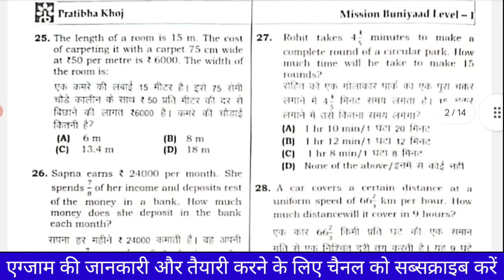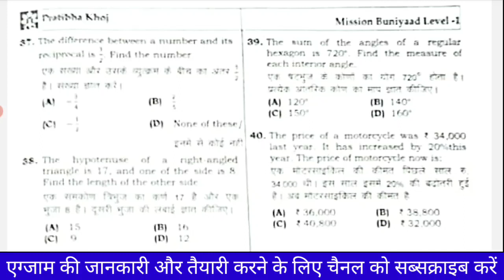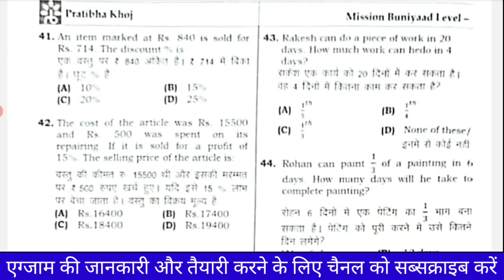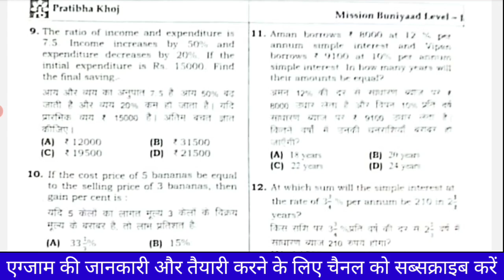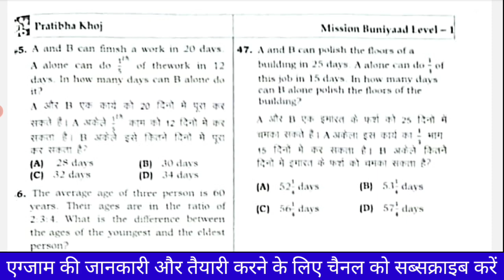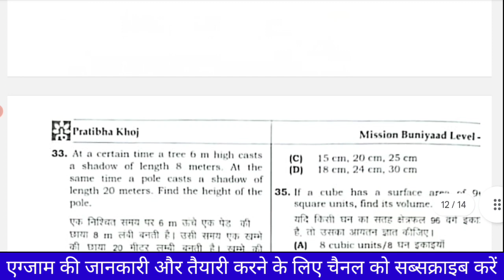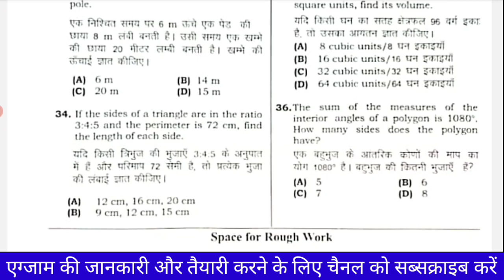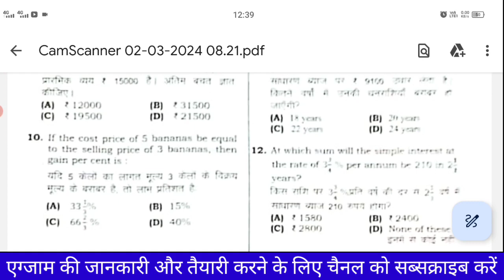Mission Buniyaad Haryana | Answer Key | Level 1 Exam | 2024-26 | by Shivam Sir